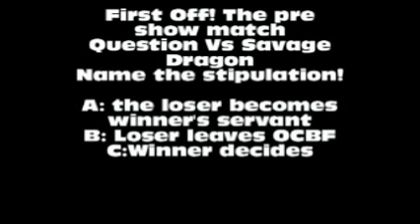Ruthless Pain vote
I  know the text may go by a little fast so I'm putting the votes here as well

Pre show match Question vs Savage Dragon name the Stipulation

A The loser seves the winner

B loser leaves OCBF

C Winner decides

Hardcore title decide the opponent for Spike

A Angel

B Blue Beetle

 C Cyborg

Red Hood Vs Deadpool Name the stipulation

 A loser wears a dress at Arena

B Winner gets the MITB case

C Winner gets date with loser;s girlfriend

Women's title Jubilee vs Scarlet Witch vs X-23 (c) name the type of match

A Hardcore

B Cage

C Gauntlet
 Nightwing vs Arsenal

A winner gets Starfire's contract

B loser joins winner's team

 C Loser helps winner on a case Arsenal wants Nightwing's help finding his daughter  Nightwing declined   to say what case  he wwanted help on

Women' s tag belts  Miss martian and Wonder girl name the opponents

A " The World's Finest" Supergirl and Spoiler

B the Titans  Stafire and Raven

 C Leauge of Darkness surprise

Superboy Vs Vegeta the winner goes on to the main event name the match type

 A submission

B First blood

 C Inferno

ID Title name Mirai Trunks' opponent

A  Superman Prime

B Great saiyaman

C Scarlet Spider

 Sinestro vs Kid Flash

 name the match type

A Finisher

B tag

C Street Fight
  Tag titles Vince and Inertia (c) vs Gotenks ( Goten and Trunks) name the match type

 A ladder

b  table

c normal

 Cass cain vs  Bra Briefs Nme the match type

A falls count anywhere

B hell in a Cell

C Intergender tag

 Who will join the Evil Empire M atch Broly vs Lbo vs Buu vs Maked guy  name the match type

A Over the top battle royal last two normal match

B 4 way elimination

C 4 way hardcore elimination

Booster Gold Vs Skaar name the stipulation

A Loser must praise winner's skills

B Winner gets ID Tilte shot

 C  Skaar wins " "boosted" is no more  Booster wins Skaar appears on the show.

OCBF Title match  Goku (c) Vs the Hulk VS Superboy or Vegeta vs Ultraman name the match type

A TLC

c Gauntlet